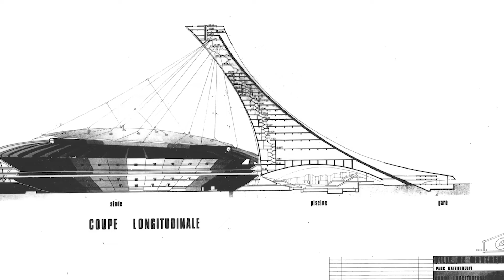La beauté, selon Roger Taillibert (1926-2019)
Lors d’un de ses derniers passages à Montréal, l’architecte du Parc olympique Roger Taillibert s’est livré à l’auditoire présent pour le dévoilement de l’Étude patrimoniale du Parc olympique.
Cette courte et rare prise de parole, prononcée devant près de 200 personnes à l’automne 2017, résume la vision de son travail ainsi que le legs du Parc olympique laissé au Québec par cet architecte de renom.
Un mois après son décès, le Parc olympique tient à diffuser à nouveau ce bref discours en guise d’hommage posthume à Roger Taillibert, artiste du béton un des plus grands architectes du XXe siècle.